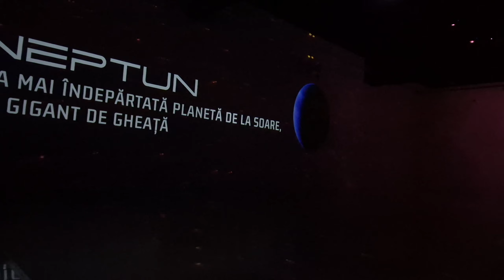MINA, Cosmos – Descoperim tainele universului